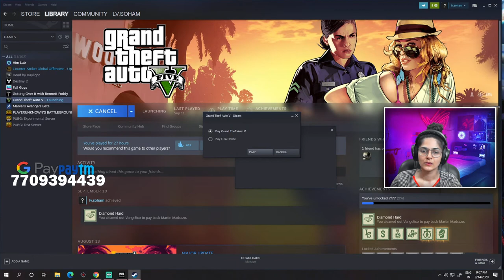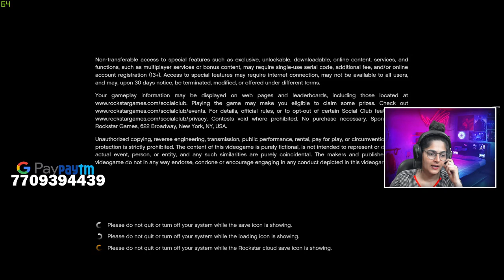LET'S PLAY PUBG TOGETHER | SUBSCRIBE POOJA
CHAT RULES :
No religion and politics.

Song: Mario Ayuda feat. Mia Mormino - Nightmare (Blaikz & BlackBonez Remix)  [Concordia Recordings]

Specs
CPU: AMD Ryzen 7 2700X Eight-Core Processor
GPU: GeForce RTX 2070 S
MOTHERBOARD: MSI X470 GAMING PRO
Memory: 16 GB RAM

P.S Nobody is allowed to re-use my video or parts of video without my consent